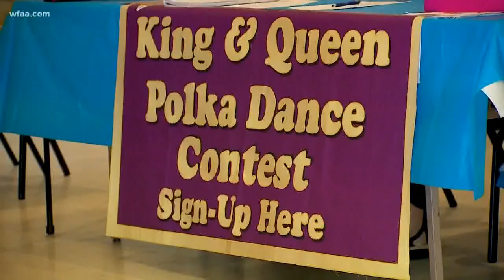Ennis, Polka, and how they find their King and Queen